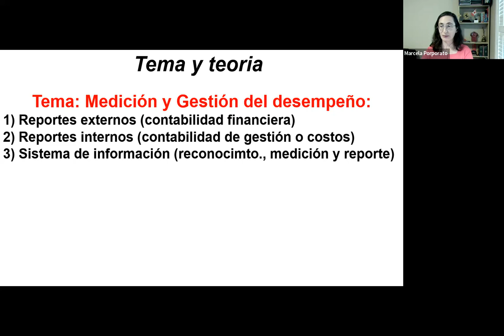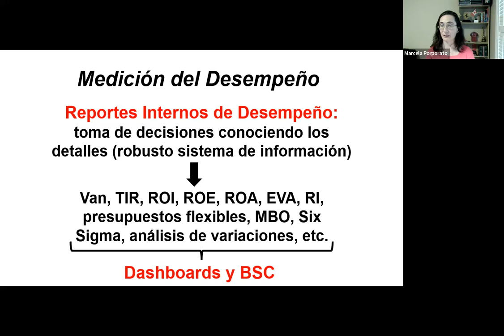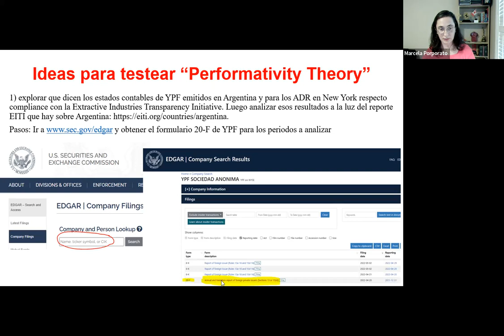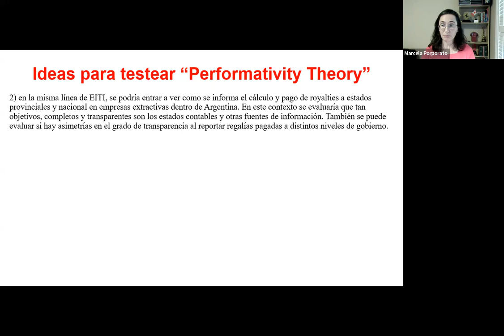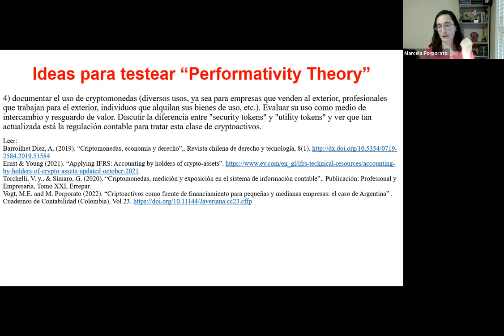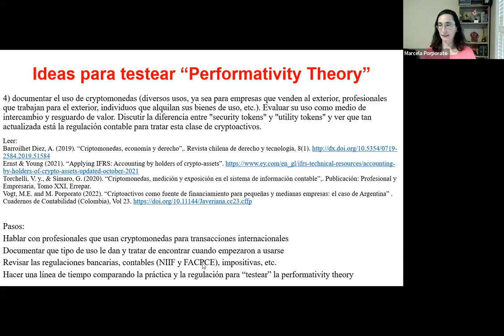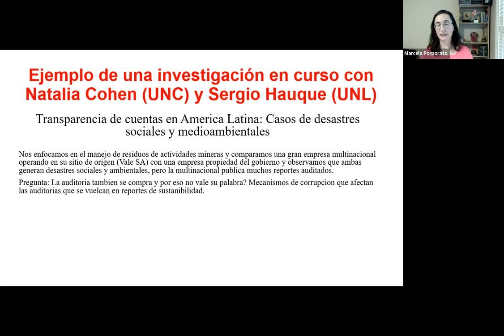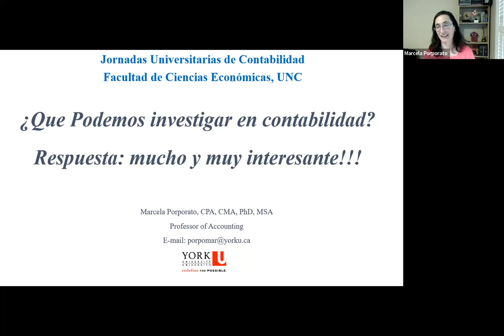Disertación Marcela Porporato - JUC 2023 - FCE UNC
Las XLIV Jornadas Universitarias de Contabilidad se llevarán a cabo desde el 15 al 17 de noviembre 2023 de manera presencial en la ciudad de Córdoba (Argentina), bajo el lema ''“Transformando la educación contable para un mundo sostenible”